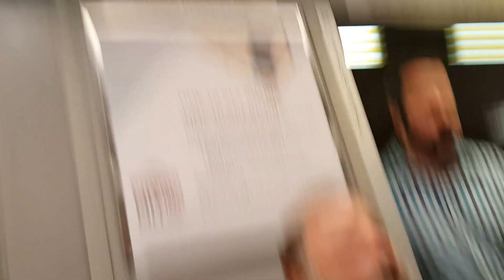20160902 153824 Red Line train arriving at Park Street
MBTA Red line train arriving at Park Street and then me getting on it to South Station